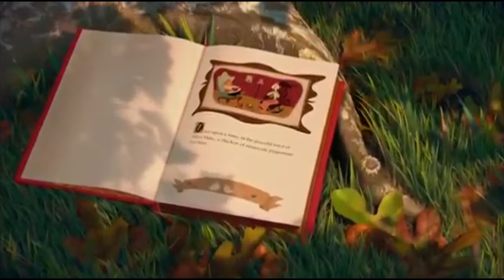Walt Disney Pictures/Pixar Animation Studios (Chicken Little variant) (What If?)